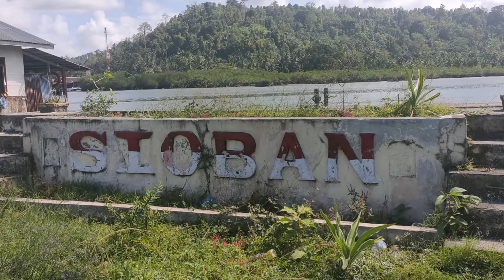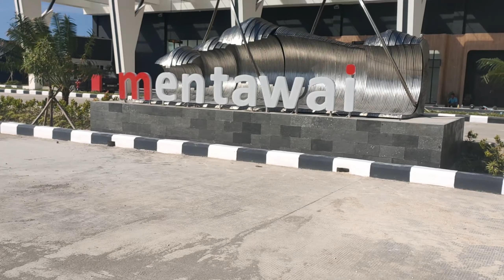TRIP SIOBAN TO TUA PEJAT VIA BANDARA MENTAWAI || WONDERFULL INDONESIA. SEPTEMBER 2023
Mentawai merupakan salah satu kepuluan di Indonesia, yang terletak di Provinsi Sumatera Barat. Mentawai dijuluki sebagai  Bumi Sikerei, dimana terdapat berbagai macam keindahan di dalamnya, mulai dari wisata pantai dan masih banyak lagi.

Video ini merupakan tip dari dermaga Sioban menuju Tua Pejat melalui beberapa tempat seperti, matobe, gosoinan, dan rokot.

Perjalanannya berkisar kurang lebih 1 setengah jam

Jangan lupa kasih komentar dan masukannya ya teman-teman

Tags,
mentawai april,mentawai april 2023,alaia mentawai,awera mentawai,
suku mentawai asli,mentawai boat trip,mentawai boat surf trip,mentawai bodyboard,mentawai beginner surf,mentawai big swell,mentawai beach,
mentawai barrels,mentawai boat,budaya mentawai,mentawai siberut,
mentawai islands,mentawai fishing,mentawai fast ferry